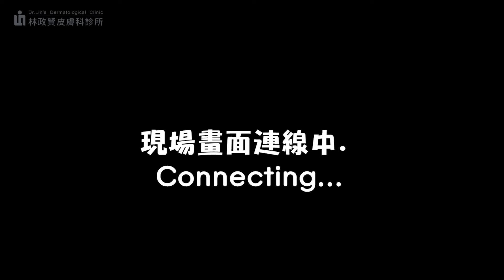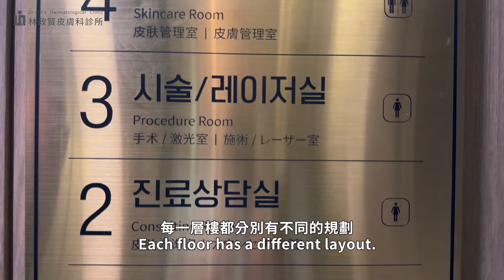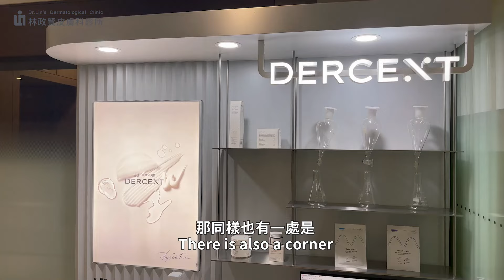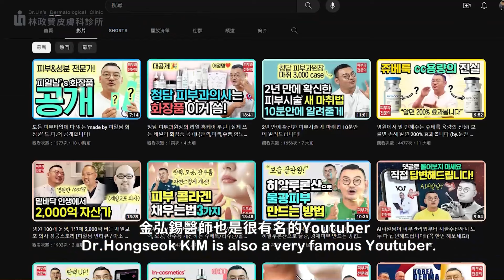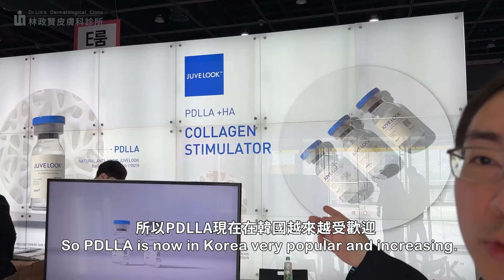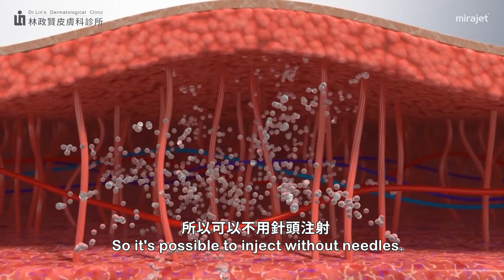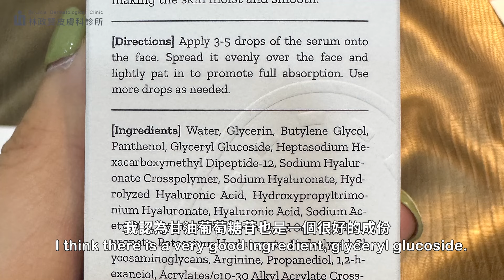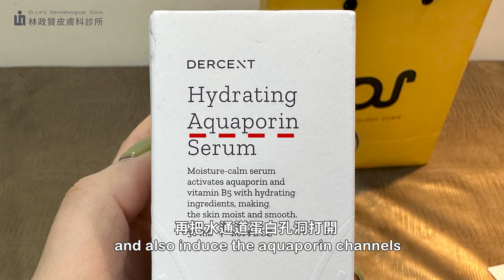專訪韓國 YouTuber 皮膚科醫師 Dr. Hongseok KIM，揭密韓國第一手醫美新觀念、新趨勢！ft.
台灣皮膚科醫師帶你開箱韓國首爾醫美一級戰區（江南區清潭洞）보스피부과 VOS Dermatology Clinic 皮膚科診所，直接出外景到韓國首爾，林政賢醫師親自帶你從一樓逛到四樓，聽說還有員工餐廳，不過是在另外一棟，有機會會去參觀。

【重點片段】
0:00 正片開始
0:55 一樓-接待大廳(접수)
1:44 二樓-就是皮膚諮詢室(진료상담실)
2:26 三樓-雷射、微整(시술/레이저실)
3:01 四樓-皮膚管理室(피부관리실)
3:22 Dr.KIM採訪
4:30 韓國醫美新趨勢
8:36 流行、推薦的保養品成分
10:20如何購買Dr.KIM產品

【延伸閱讀】
矽谷電波(Sylfirm)治療肝斑、黑斑，10大FAQ，一次解答！
治療黑斑、肝斑，有哪些省錢又有效，高CP值的方法？
黑斑、肝斑，為何愈治療愈黑？哪種人的肝斑適合打雷射？弄錯肝斑分類是關鍵！
黑肝、肝斑，打什麼雷射最有效？淨膚雷射、皮秒雷射有用嗎？為什麼有人的肝斑，雷射愈打愈黑呢？
治療黑斑、肝斑有三大陷阱，想避免踩雷不可不知！
臉上長黑斑或肝斑，保養品怎麼選？怎麼買最省錢？
希思珮樂理白霜 (Cyspera) 能有效改善肝斑、黑斑及皮膚暗沉，亮白超有感！
黑斑、肝斑、老人斑，最有效的治療方法是什麼？如何才能根治？最新矽谷電波 (Sylfirm) 效果超驚人！皮膚暗沉，思膚安電波也有效！
探索皮秒雷射升級版：飛梭式紅寶石雷射，亮白除斑再進化：
探索皮秒雷射 (DISCOVERY PICO)：給肌膚強而有力的溫柔呵護：

若有興趣可以到我們授權的平台逛逛唷～是由認證診所端原廠正品出貨🚚